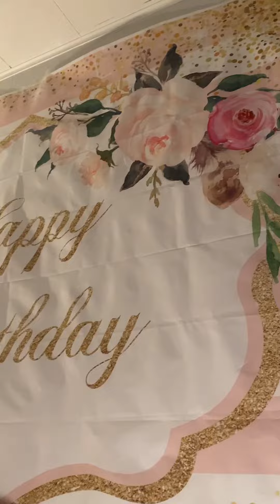December 4, 2021